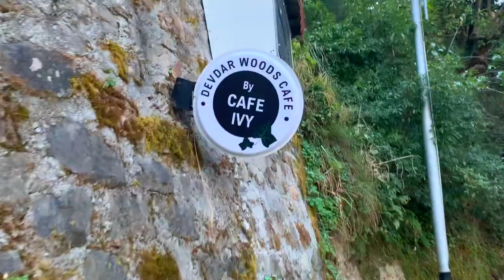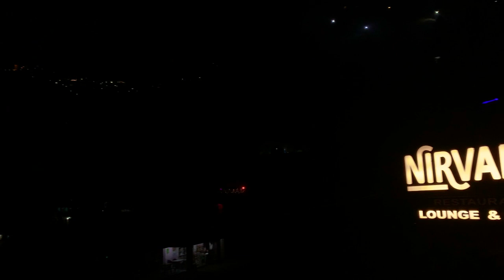NEW FRIENDS 🐒 | CAFE HUNTING WITH BEST VIEWS 🥙 | SHORT VISIT TO LANDOUR ⛰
This vlog will help you get a brief idea of where to eat with best of views, specially the sunset hours! We also made new friends and had the opportunity to visit the small cantonment town of Mussoorie called Landour.
We were stuck in a long queued traffic jam because the road here is not wide enough to let cars pass through simultaneously and therefore our time in Landour was short. But that was balanced out by the beautiful cafes here! Don't miss out on the ones recommended by us. Enjoy!

Music from Uppbeat (free for Creators!)